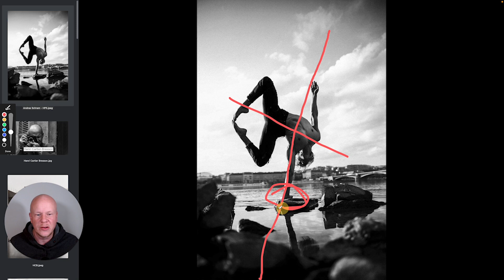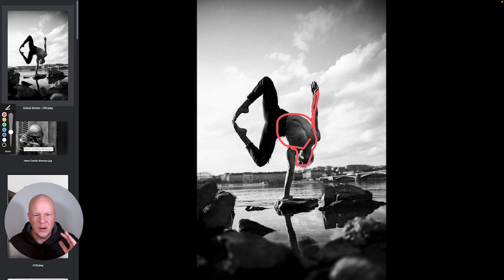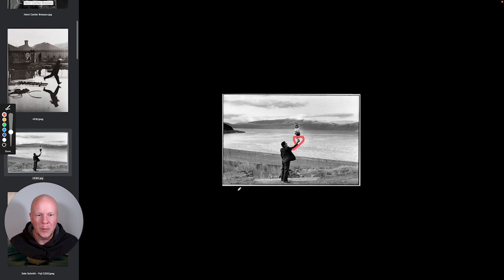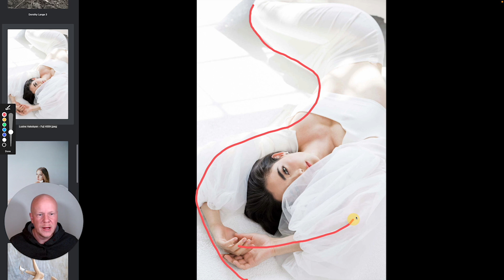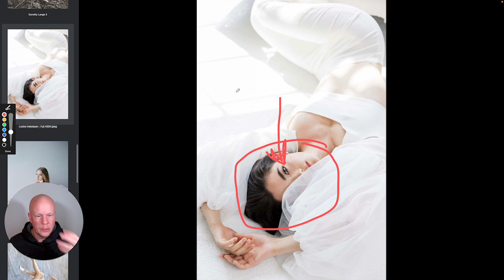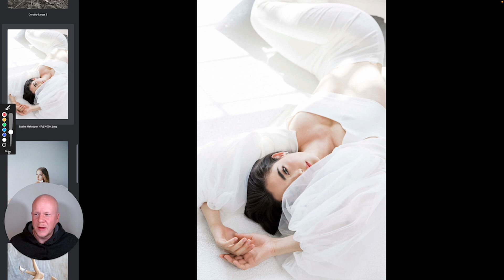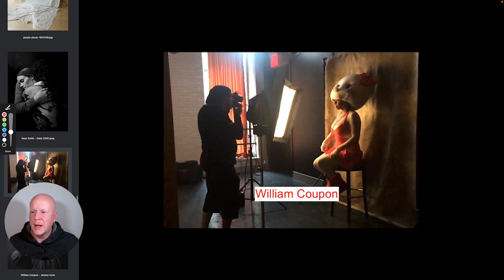📸 What Makes This Photo Great Ep.5 🤩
On this episode of What Makes This Photo Great, Kirk Mastin compares Mastin Labs community photos to famous photographers. Watch to learn the techniques these photographers used to elevate their images.

0:01 The focus of this episode
0:16 A black and white photo showcasing energy and tension (like Henri Cartier-Bresson)
3:16 Gritty, realistic portrait with symmetry (like Irving Penn)
7:33 A black and white photojournalistic image (like Dorothy Lange)
11:05 A beautifully lit and styled editorial photo (like Elizabeth Messina)
15:50 An intimate black and white image with dramatic lighting (like William Coupon)
19:16 A photo that brings out the extraordinary in the ordinary (like William Eggleston)